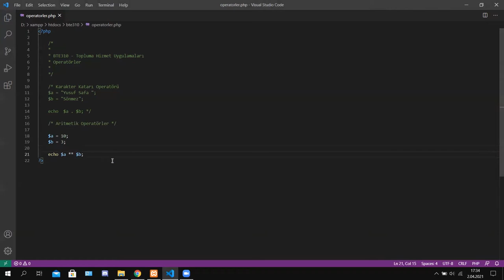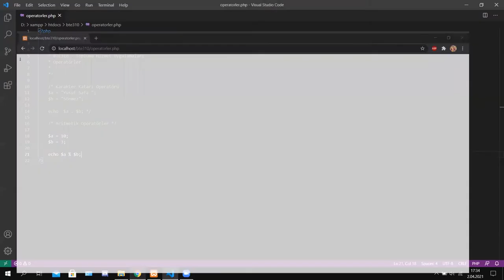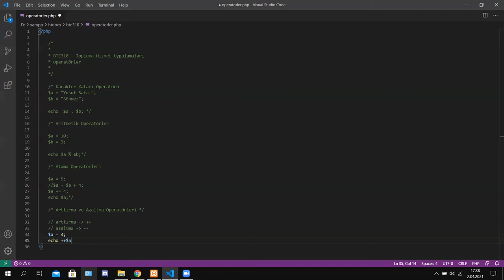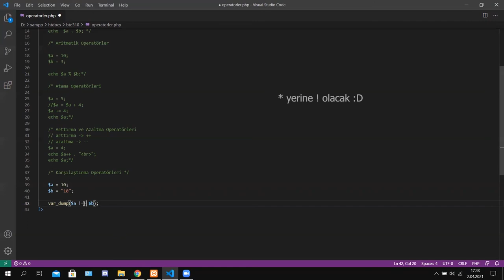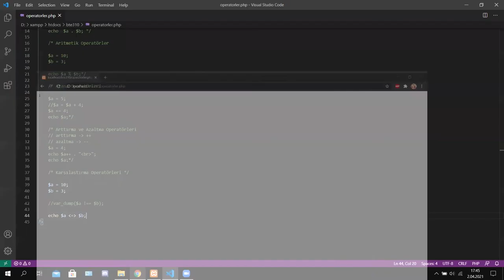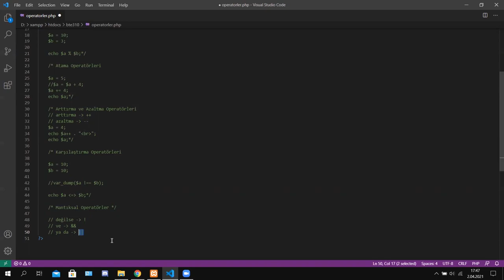PHP - Operatörler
Hazırlayan: Yusuf Safa SÖNMEZ